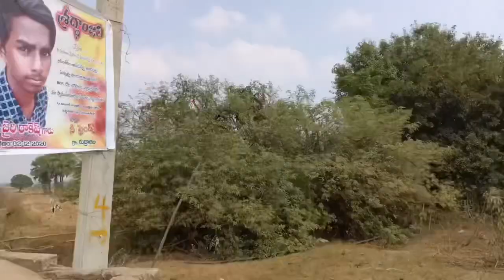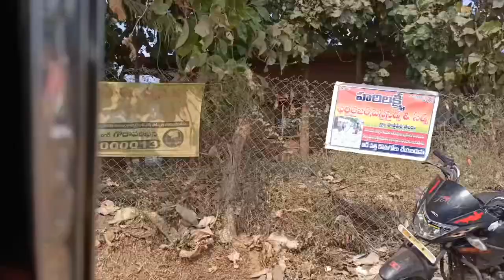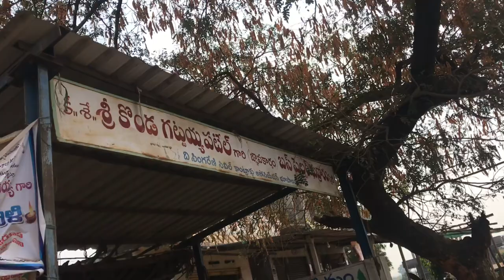My Village Tour//పచ్చని పంట పొలాలు//వాగులు వంకలు//ప్రశాంతమైన వాతావరణం//village vlogs